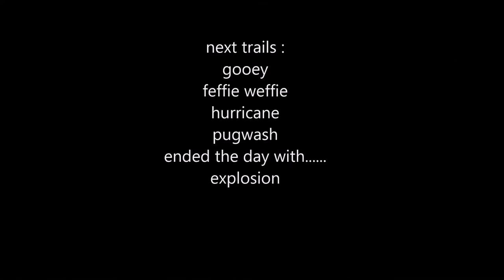ski wentworth 2015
march break skiing